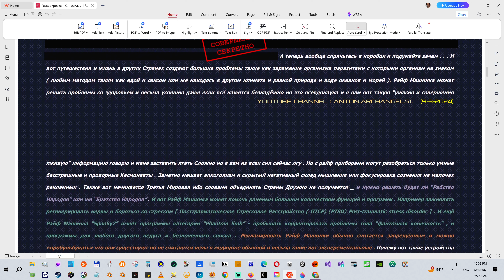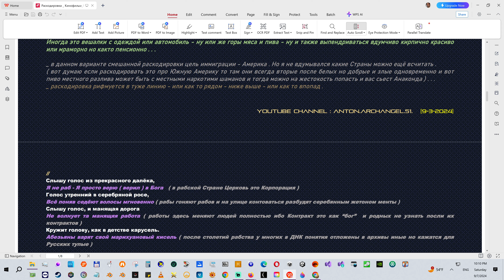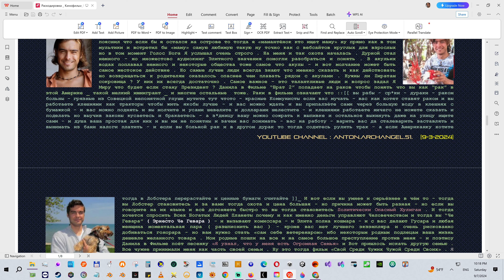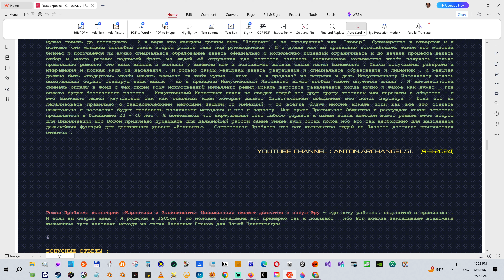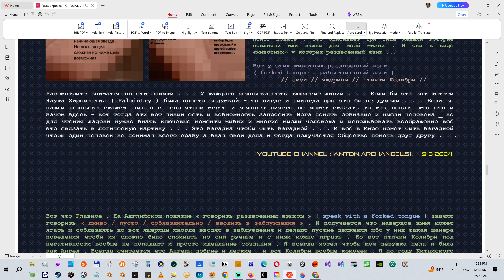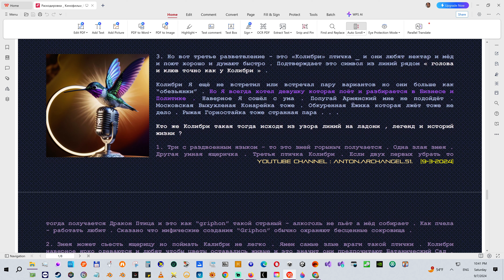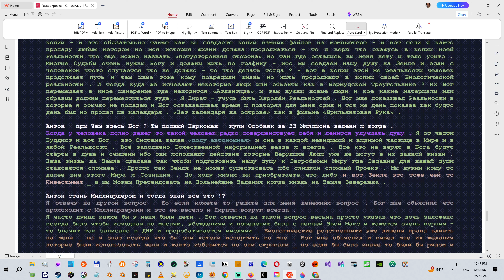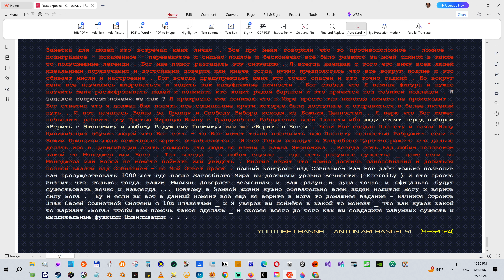Прекрасное Далёко / Гостья из Будущего _ "миниатюрное" раскодирование песни и фильма [ RUS ] ⚜️